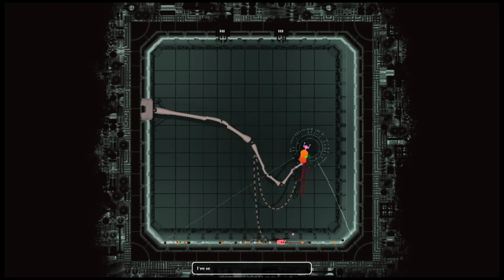Beating Hunter Again